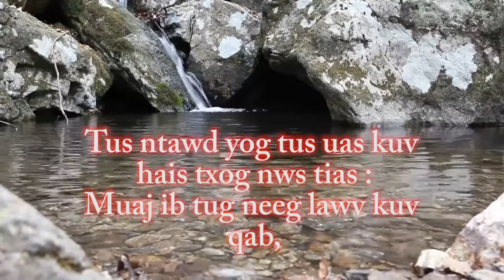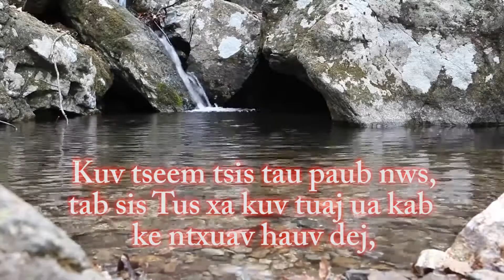Ntawv Moo Zoo - HNUB CHIV 2 NRUAB XYOO A